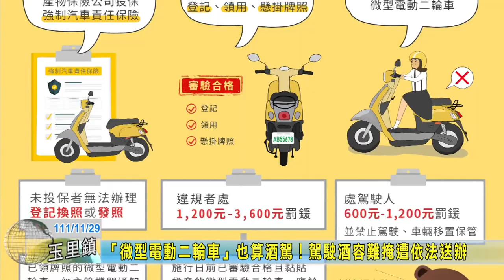20221129 06 「微型電動二輪車」也算酒駕！駕駛酒容難掩遭依法送辦